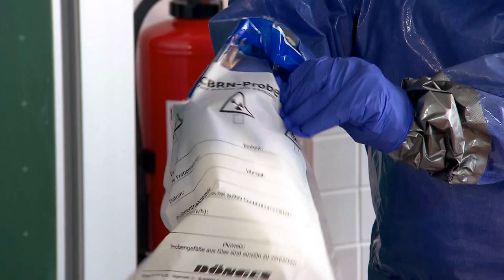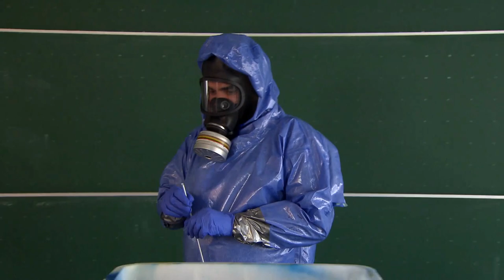Flüssigkeitsproben (bei C-Gefahren)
Flüssigproben im CBRN-Schutz werden genommen, wenn unbekannte Flüssigkeiten zur Identifizierung in ein Labor gebracht werden müssen. Das Video zeigt, wie eine Flüssigprobe bei chemischen Gefahren genommen werden kann.

Wie viel von der unbekannten Flüssigkeit genommen werden muss, entscheidet die Einsatzleitung anhand der vorliegenden Begleitumstände und aufgrund einer Gefährdungsbewertung. Bei dieser Art der Probenahme sollte auch eine Bestimmung des pH-Wertes und der Temperatur erfolgen.

Erklärtes Ziel ist aussagekräftiges Probenmaterial für die Analyse zu gewinnen und dabei das Gefährdungspotential aller beteiligten Personen durch ein Probenahme- und Verpackungskonzept zu minimieren.

Alternative Techniken für CBRN-Probenahmen finden Sie in unserer YouTube-Playlist "CBRN-Probenahmen (Handreichung zur Schulung)".

Hinweise zur Nutzung der Videoreihe in einer Schulung:

1. Für die Darstellung in den Videos wurde bewusst ein einfacher Aufbau ausgesucht, losgelöst von realen Einsätzen vor Ort, um die einzelnen Handgriffe und die Zusammenarbeit im Team hervorzuheben.

2. Damit Wiederholungen vermieden werden, wurde nur in zwei Videos („Wischprobe mit Tupfer (bei B-Gefahren)“ und „Flüssigkeitsprobe (bei C-Gefahren)“), eine zusätzliche Vorab-Sequenz  „Vorbereitung des Arbeitsplatzes“ eingefügt. Ansonsten befassen sich die Videos ausschließlich mit den Probenahmen selbst.

3. Fast alle Utensilien, die in den Videos eingesetzt werden, sind in der Ausstattung des CBRN-Erkundungswagens des Bundes enthalten. Dennoch sind in den Videos zusätzliche Hilfsmittel genutzt worden, die je nach Bedarf von jeder Einheit individuell hinzugefügt werden können. Die in den Videoclips,  „Wischproben (bei RN-Gefahren) und „Flüssigkeitsprobe (bei RN-Gefahren)“, eingesetzte  Umhängetasche für den Transport des benötigten Materials ist z.B. nicht Bestandteil der CBRN Probenahmeausstattung des Bundes. Ebenfalls wurden Hilfsmittel verwendet, um eine Kontamination darzustellen sowie den Vorgang der Probenahme aus der Tiefe.

Passend zu der Videoreihe finden Sie auf unserer Webseite folgende weiterführende Informationen zum Thema:

Aus unserer Publikationsreihe Praxis im Bevölkerungsschutz, Band 2 "Empfehlungen für die Probenahme zur Gefahrenabwehr"